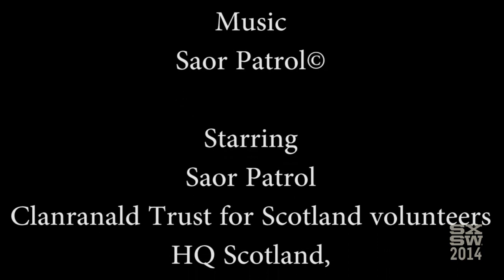Saor Patrol - "a Homecoming at Duncarron Scotland" | Music 2014 | SXSW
Saor Patrol (pronounced shore) uses bagpipes, drums and electric guitar to create the thunderous sound of Scottish Medieval Rock! We are a part of The Clanranald Trust for Scotland, a recognized educational charity based in Scotland since 1995. Our main goal is the completion of Duncarron, a fully interactive facility in the form of a Medieval Fortified Village, to be used as a historic educational and cultural center. Profits from our performance fees and merchandise sales go to support this cause. We also have appeared in major motion pictures with Combat International, a trained fight team used for filming that also exists to support the Trust. (i.e. Gladiator, Robin Hood, King Arthur, The Eagle, Culloden & many more) Our latest CD, \"Two Headed Dog\", reached #5 on the German Alternative music charts. We performed at Wacken, Germany (World\'s largest open air metal festival) in 2012 and have been invited back for 2014. We are ambassadors of Scottish history and culture through our support of Clanranald Trust.